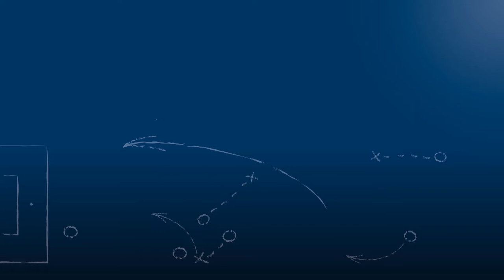Jimmy Marton - FC Nöttingen - zum Spiel vs. SV Stuttgarter Kickers, FuPa.tv-Interview am 9.2.2019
"Wir sind alle heiß - hat man heute, glaube ich, auch gesehen!"

Jimmy Marton, Stürmer des FC Nöttingen, im FuPa.tv-Interview zur Begegnung FC Nöttingen - SV Stuttgarter Kickers am 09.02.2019, eine regionalen Testspiel vor dem Start in die Oberliga Baden-Württemberg 2018/19 nach der Winterpause.

Jimmy schoß in diesem Spiel 2 sehenswerte Tore, dabei auch das Siegtor zum 3-2.